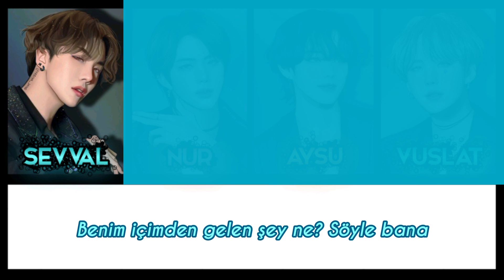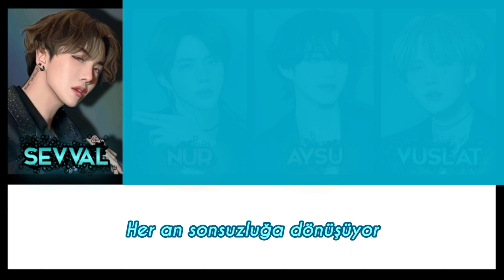BTS / BLACK SWAN 🎼 Cover by Virtus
☡DİKKAT☡
⚠Eleştirilerinizi saygı çerçevesi içinde yapın.
⚠Coverınızı izinsiz (ç)almayın.
⚠Görsel olarak seçilen grup üyeleri ile söylenilen partlar arasında bağ yoktur.